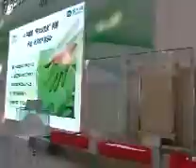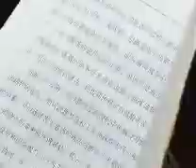ACTIVIDADES PDTE CORREA CHINA